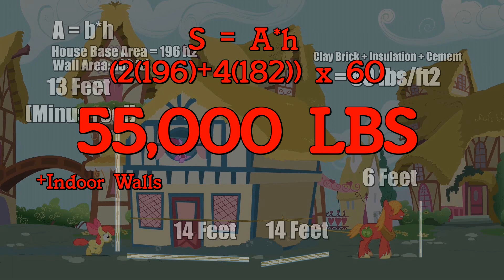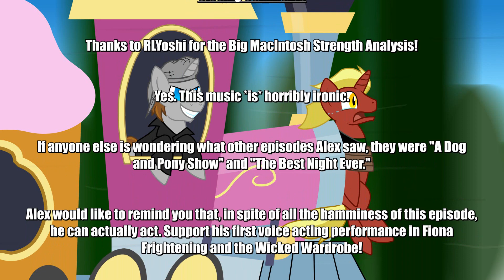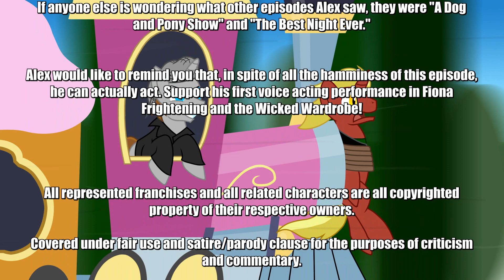Mmmystery on the Friendship Express Review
Take a shot for every alliteration.

So in this I review Bridle Goss-(ZAP) I-I-I m-mean... Mmmystery on the Friendship Express... f**king crazyCanadians...